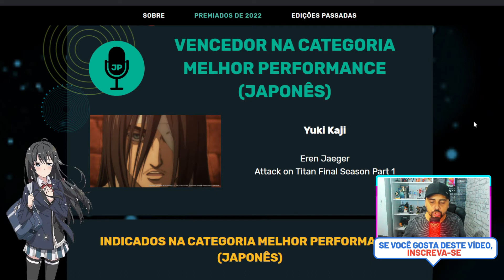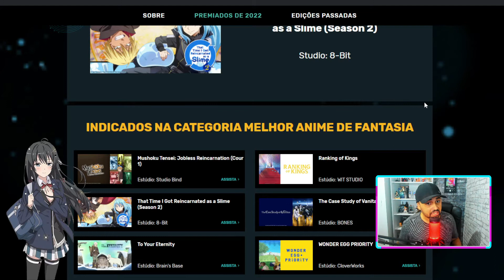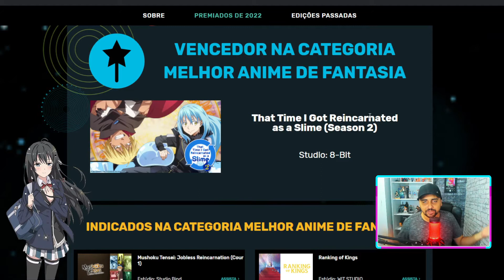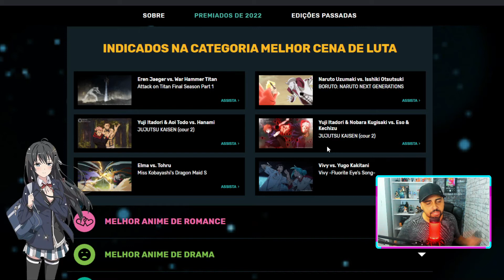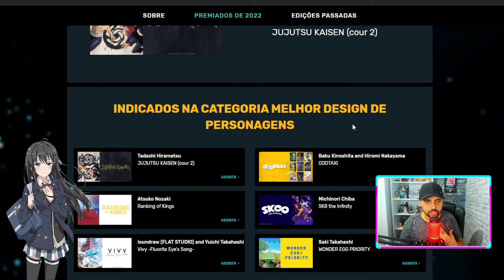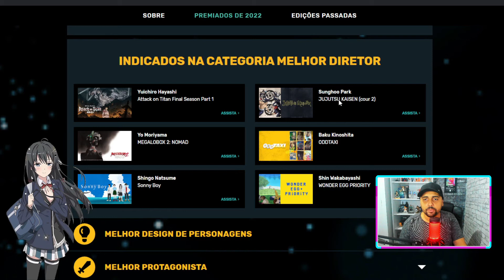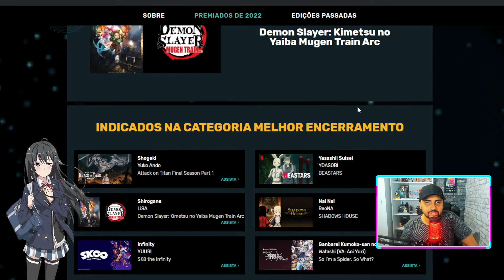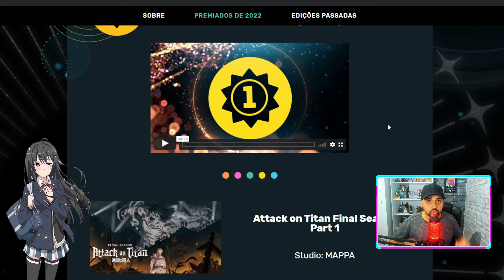SEU ANIME VENCEU? CONFIRA OS VENCEDORES DO CRUNCHYROLL ANIME AWARDS 2022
Vencedores do Anime Awards!